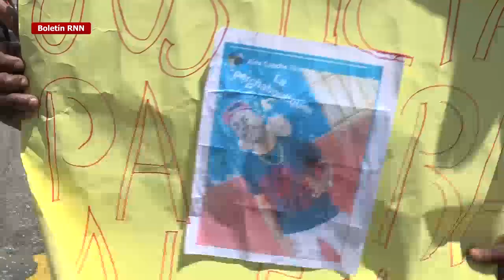Familiares de joven asesinado se encadenan frente a la Procuraduría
Familiares de un joven asesinado en las costas de Barahona el pasado 15 de abril se encadenaron este viernes frente a la Procuraduría General de la República en reclamo de que se investiguen las razones por las que, según ellos, unos agentes de la Dirección Nacional de Control de Drogas (DNCD) mataron a su pariente.